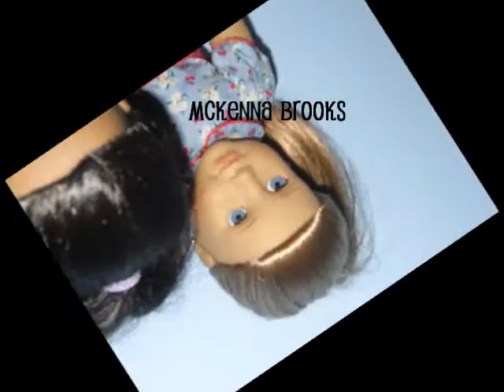A Day In The Life Of Kiki Stewart~Ep. 3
Enter our ag quarter quell